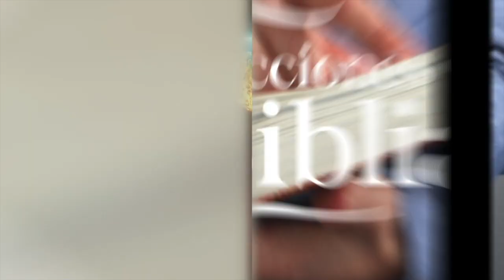LDB - PONER A DIOS EN PRIMER LUGAR - 12 DE MARZO 2023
La lección para este día se titula: PONER A DIOS EN PRIMER LUGAR, un tema presentado por el Pastor Ever Roblero.